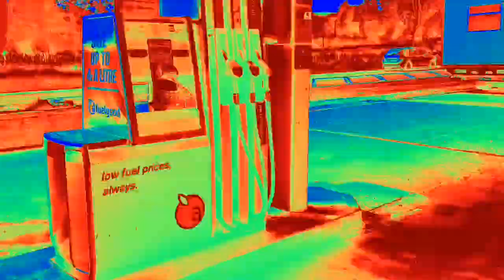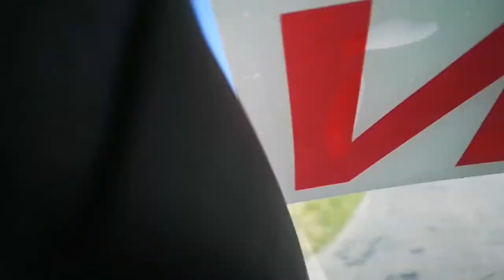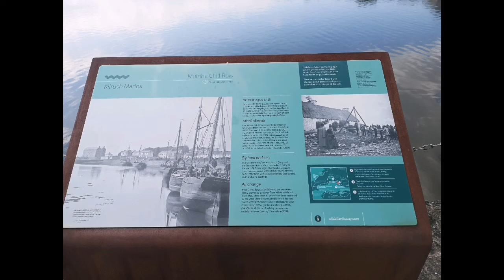Short road trip to kilkee ( Shannon ferries experience)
Kilkee is a small coastal town in County Clare, Ireland. It is in the parish of Kilkee, formerly Kilfearagh. Kilkee is midway between Kilrush and Doonbeg on the N67 road. The town is popular as a seaside resort. The horseshoe bay is protected from the Atlantic Ocean by the Duggerna Reef.

Shannon Ferry Group is an Irish private company that operates a ro-ro ferry crossing of the River Shannon between the counties of Clare and Kerry. The company is based in Killimer Co. Clare, with the service operating between Killimer and Tarbert Co Kerry.

Thanks : Madan Timilsina
                Sanjeev shah